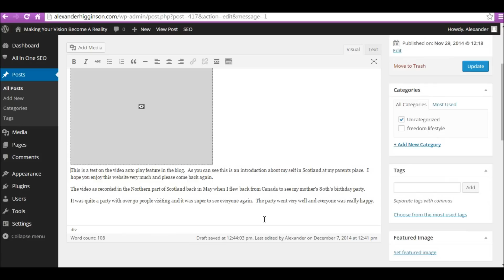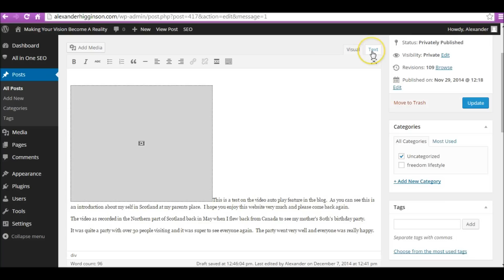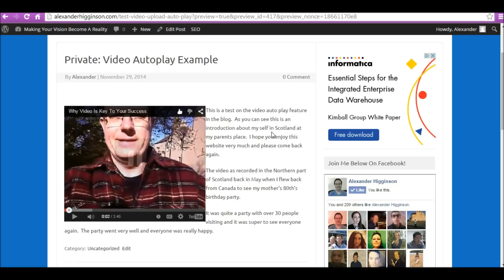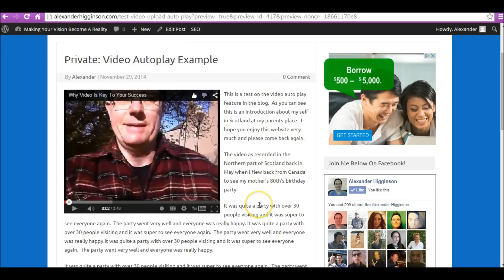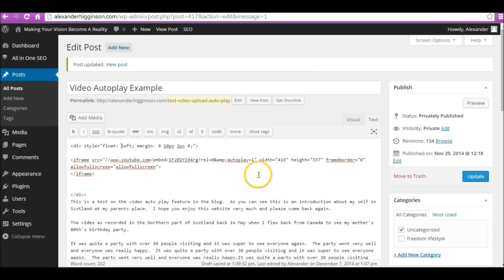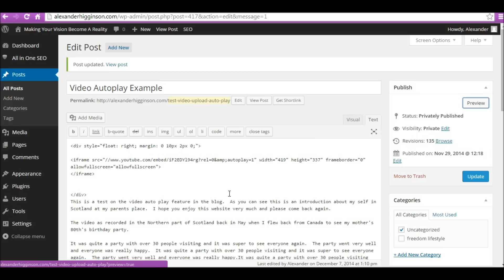How To Wrap Text Around A Video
- In this video I provide a solution and show you how to wrap text around a youtube video, that is embed in your wordpress blog post.

This will allow the text to wrap and be formatted around the sides of a video.  A common challenge with bloggers is that the text will default to the bottom of the video.

Watch the video closely and take note of the code where I highlight it in the video.  Unfortunately I cannot put HTML code inside the description here as the brackets is prevented.